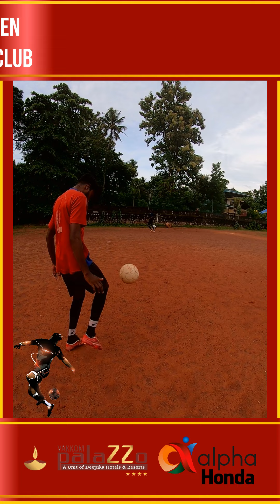Football Tournament 2022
Newmen Vakkom is organising
foot ball tournament on 2nd July 2022
onwards.
1st Prize
Nakulan Memorial Ever Rolling Trophy +
20000 /- Rs Cash prize